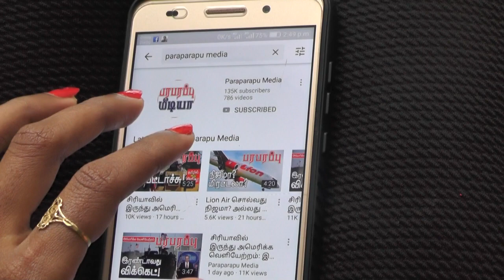ரஷ்யாவில் நம்ப முடியாத திடீர் அதிகரிப்பு மிரள வைக்கிறது! | Paraparapu World News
Russia’s coronavirus outbreak got off to a slower start than many other countries. But covid 19 cases began to sharply rise last month.